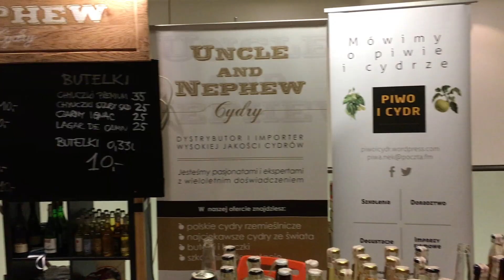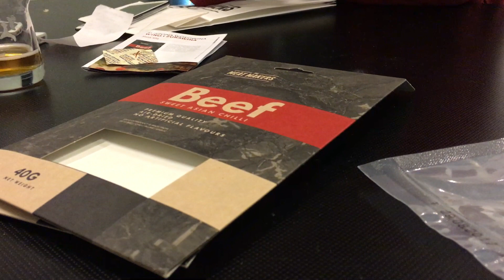VLOG - Warsaw Beer Festival! Widzieliśmy Wiesława Wszywkę!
Pierwszy regularny vlog by MrTrzpilu!